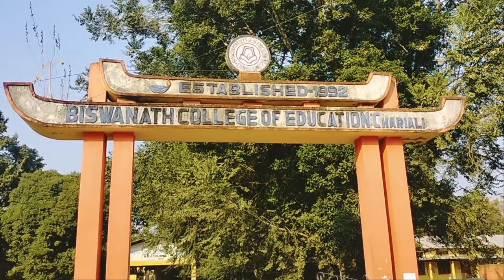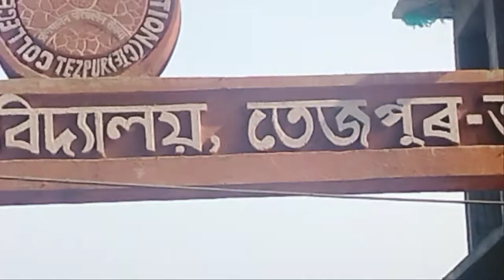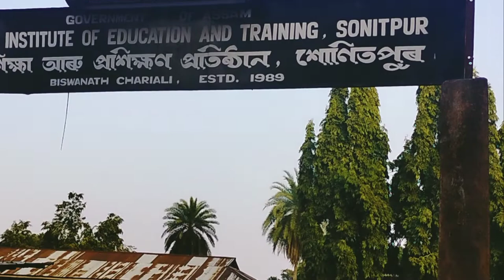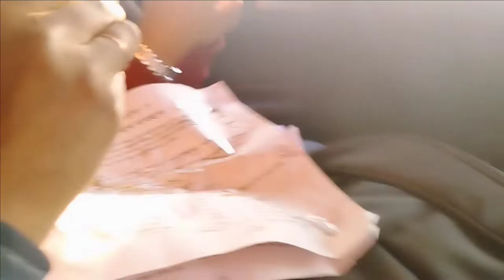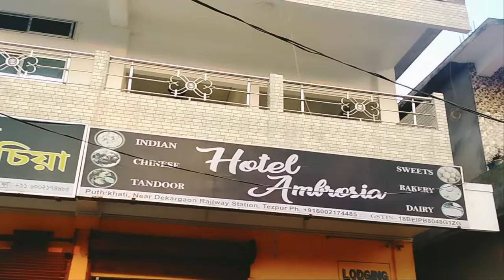Koliabhomora Bridge||Tejpur||B.Ed. College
কলীয়াভোমোৰা সেতুৰ মুঠ দৈঘ্য = 3015 মিটাৰ

Total length of Koliabhomora setu = 3015 m